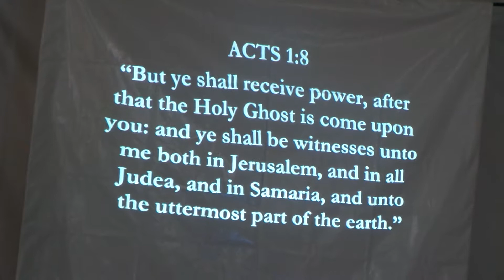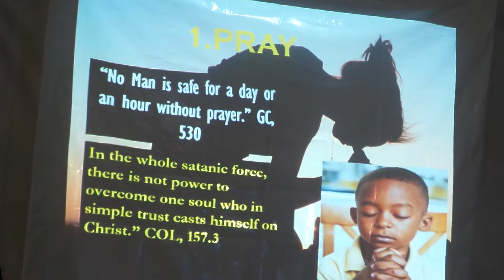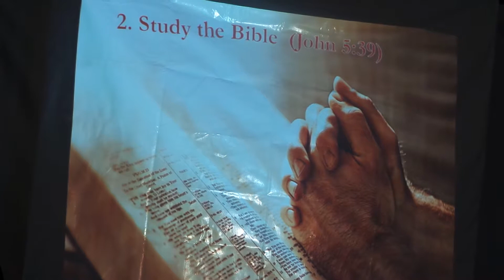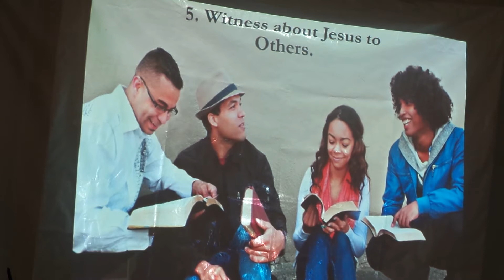PASTOR ERNEST OBENG: SINGING A MEANS OF WITNESS PART 3